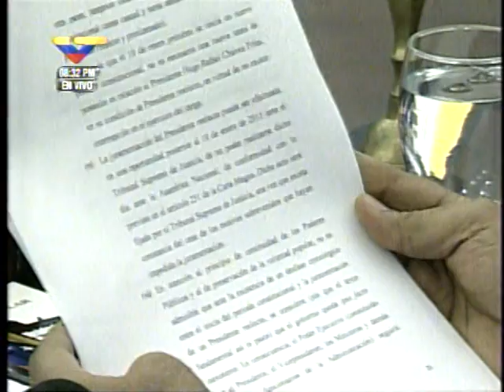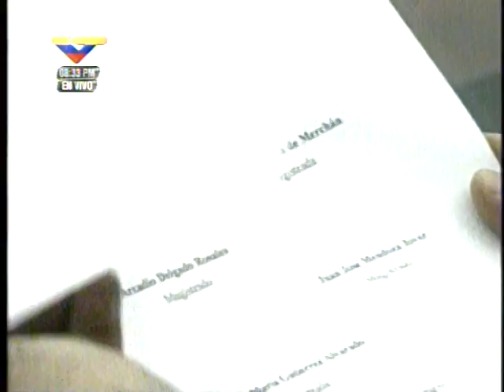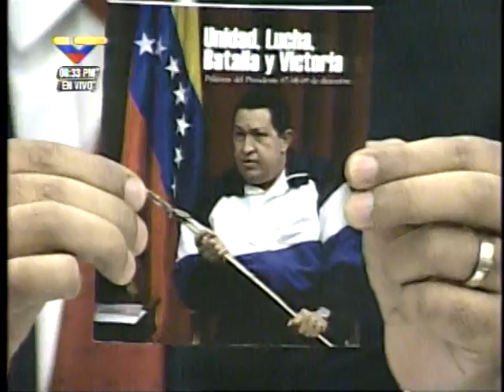Maduro se pronunció sobre sentencia del TSJ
El vicepresidente Nicolas Máduro encabezó un Consejo de Ministros este miércoles. (09/01/2013) Enero